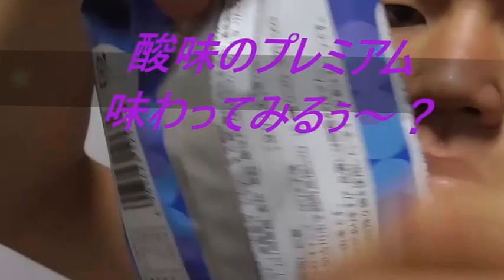ローソン プレミアムブルーベリーとチーズのロールケーキを食べてみた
ローソン　プレミアムブルーベリーとチーズのロールケーキを食べてみました。
二つの酸味がプレミアム！！